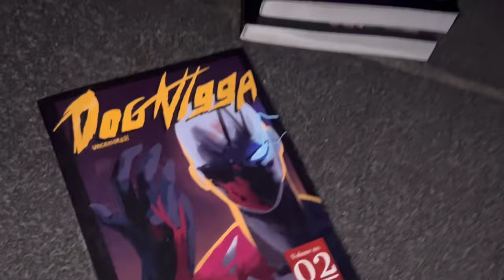DOG NINGEN UNCENSORED VOLUMES ARE BACK!!!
Jujutsu Kaisen, Chainsaw Man, Dragon Ball, Naruto, or any other anime can get out of the way. Dog Ningen manga volumes are back uncensored.